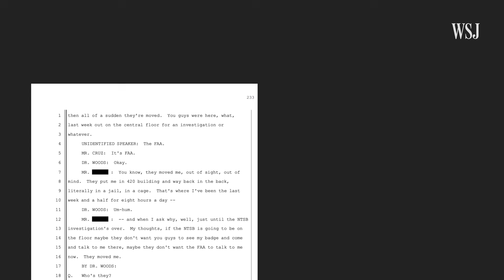Federal Officials Grill Boeing Execs on Lapses Leading to Door Blowout | WSJ News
The National Transportation Safety Board questioned officials from Boeing and supplier Spirit AeroSystems on safety culture, part of an investigation into what caused the Alaska Airlines 737 door blowout. Photo: Kaylee Greenlee Beal/Reuters